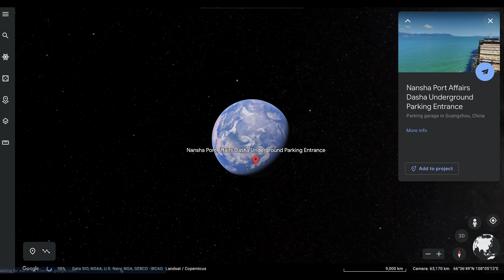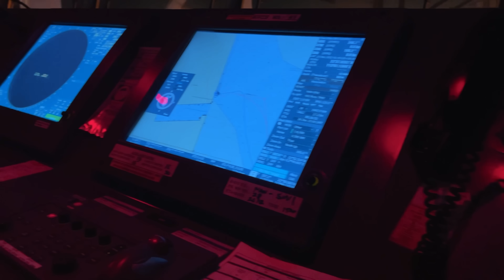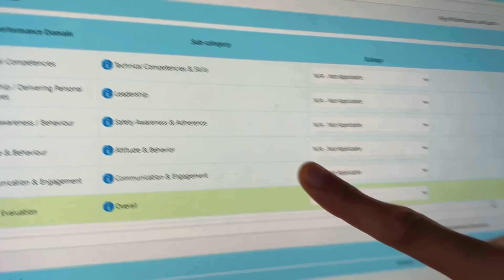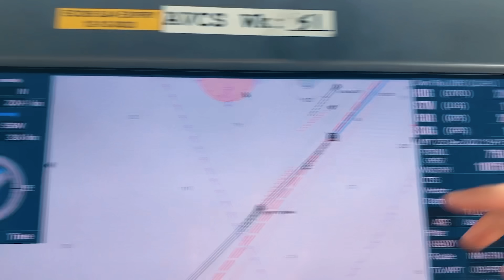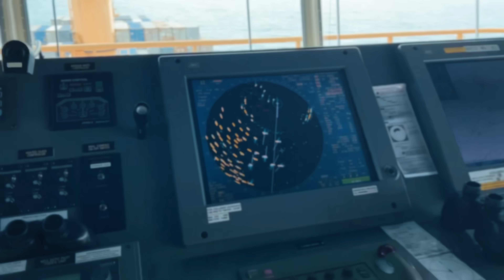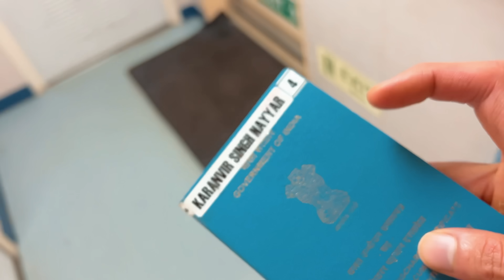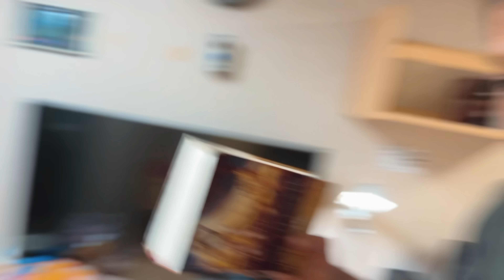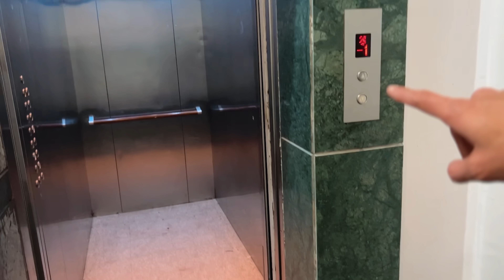Reunited After 7 Months On Ship - My Last LIFE AT SEA Journey!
Paperback Version of How To Join MERCHANT NAVY Book -

Reunited After 7 Months At Sea! My Last LIFE AT SEA Journey

Timeline:
00:00 Intro
01:24 Last Port before Sign Off
02:20 Deadly SIGN OFF Mode
04:12 Last Minute Delay
05:21 How To Join MERCHANT NAVY in India
06:17 Fishing Boats Trouble
07:32 Rough Weather Timelapse
08:05 Celebration On Ship
09:24 Ship's Top Speed
09:42 Fancy Dress Onboard
10:46 Gifts By Captain
11:33 Last Night On Ship
12:52 Last Navigation Watch
14:13 Last Mooring Station
15:43 Handover Time
17:52 Ship To Home Journey

Part 1: My Mental Struggle During the Last Days
Life at sea can be both exciting and challenging, but the last days were particularly tough for me. As a sailor, I have to deal with long working hours, sleep deprivation, and isolation from family and friends. During my last days at sea, I felt mentally and physically drained, and my mental health started to suffer.

In this video, I share my personal struggle and how I coped with it. I talk about the stress, anxiety, and depression that I experienced and how I managed to stay positive. I also share some tips for anyone who might be going through a similar situation.

Part 2: Meeting My Girlfriend After 7 Months
Being away from my girlfriend for seven months was one of the toughest things I had to endure. I missed her every day, and the only way we could communicate was through emails and video calls. But finally, the day came when I could meet her again.

In this video, I share the emotional reunion with my girlfriend, the moments we shared, and the feelings we had. I talk about how it felt to see her after such a long time, the joy we experienced, and the challenges we faced. I also share some tips for anyone who might be in a long-distance relationship.

Part 3: Journey from Ship to Home
After spending months at sea, I was finally heading home. The journey from the ship to home was both exciting and challenging. I had to travel through different countries, deal with customs, and face some unexpected situations.

In this video, I share my journey from the ship to home, the places I visited, and the experiences I had. I talk about the challenges I faced, such as language barriers and cultural differences, and how I managed to overcome them. I also share some tips for anyone who might be traveling internationally.

Part 4: The Last Video from Life At Sea
This video is the last in my series about life at sea, and I want to share my raw and honest account of my experience. I have documented my life at sea for several months, and I want to share my final thoughts and reflections.

In this video, I talk about the things I learned, the challenges I faced, and the people I met. I share my emotions and feelings about leaving life at sea and starting a new chapter in my life. I also share some tips for anyone who might be considering a career at sea.

Conclusion:
I hope you enjoyed this video and my series about life at sea. This video is personal and emotional, and I wanted to share my story with you. If you are going through a tough time or considering a career at sea, I hope this video can provide some comfort and inspiration.

►Music Credit |